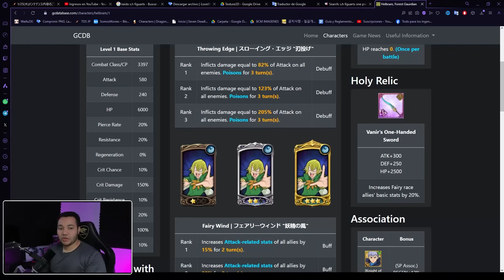GLOXINIA LR es INCREIBLE con HADAS ¡BLOQUEA TODOS LOS ATAQUES!